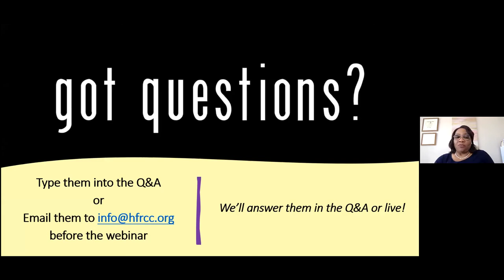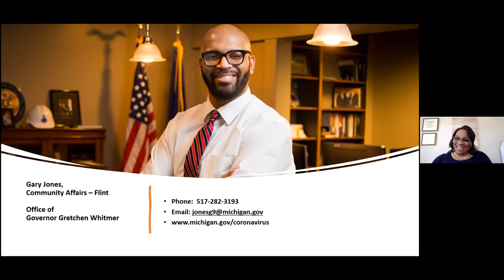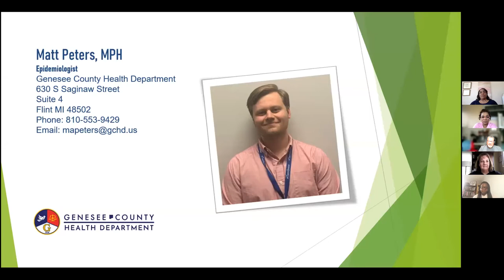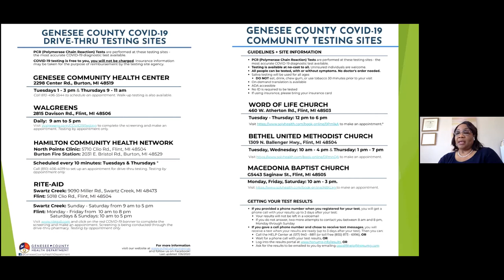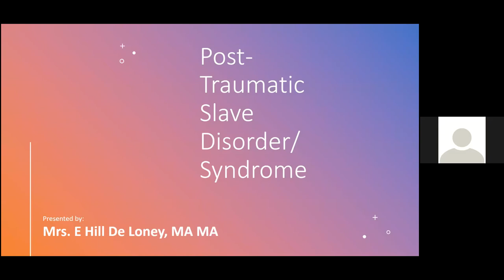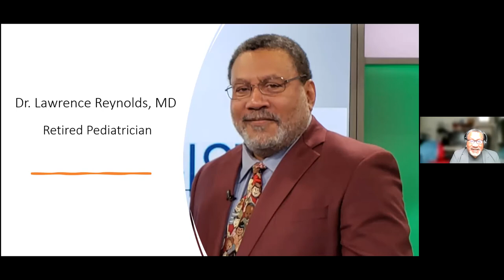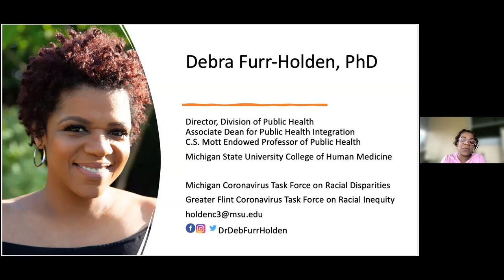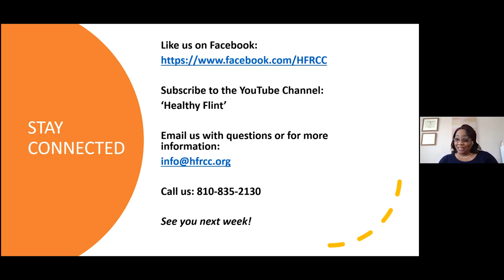Flint Community COVID 19 Webinar #66 Healthy Flint Research Coordinating Center, June 18, 2021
Topics: Post Traumatic Slave Disorder/Syndrome, Federal Water Settlement: Informed Consent and Trust, Genesee County Health Department Update: COVID Vaccine and Testing, Governor’s Office Update, Public Health Policy Update

This video is eligible for a Continuing Education Unit (CEU) through the Michigan Community Health Worker Alliance (MiCHWA)! An email will be sent to you which serves as a certificate of completion and can be submitted to MiCHWA for CEU credit.